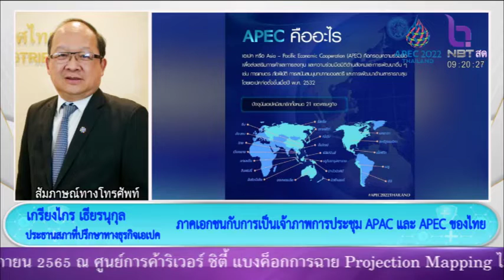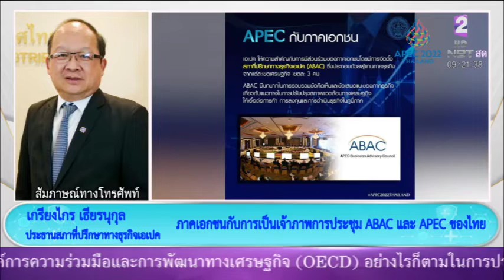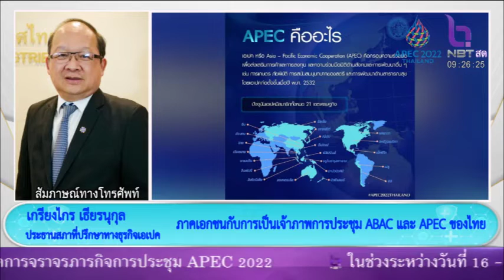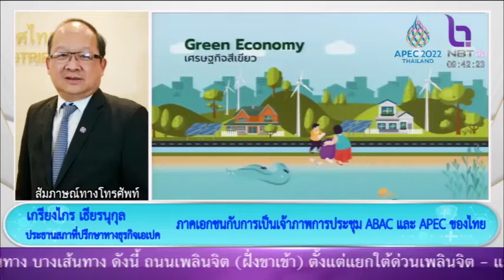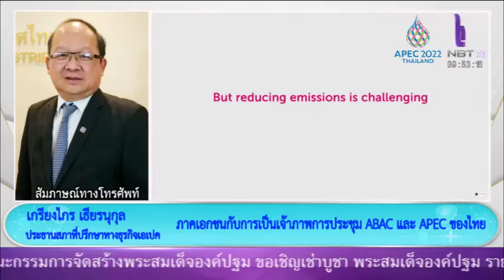ภาคเอกชนกับการเป็นเจ้าภาพการประชุม APAC และAPEC ของไทย ส.นายเกรียงไกร เธียรนุกุล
ประธานสภาที่ปรึกษาทางธุรกิจเอเปค NBT รวมใจฯ 15 พ.ย. 65